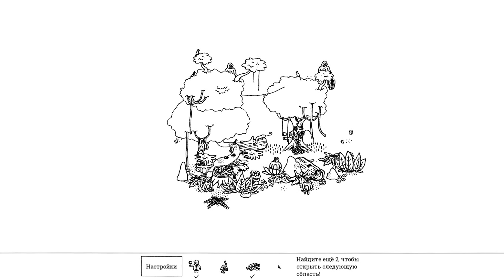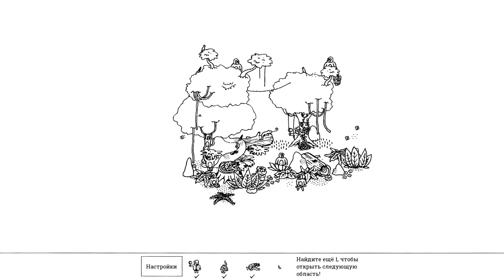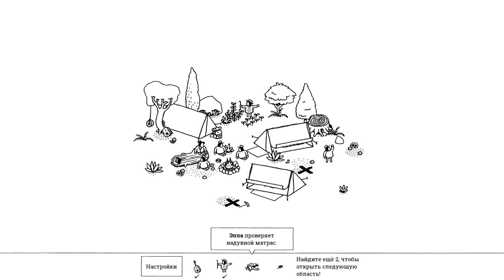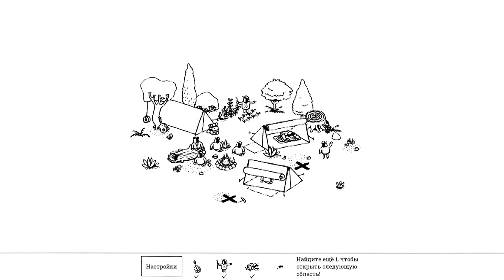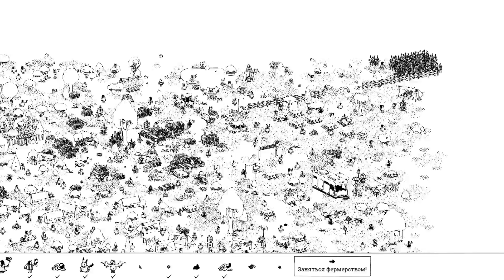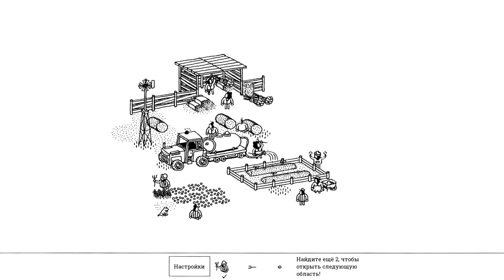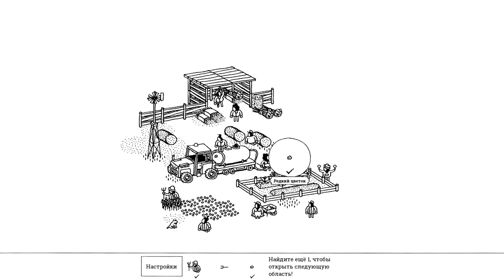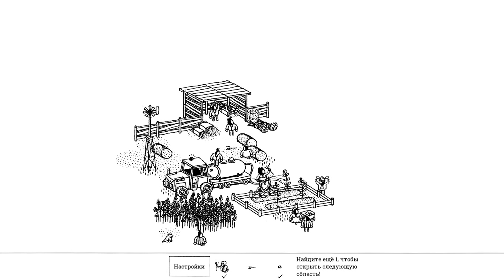Hidden Folks Обзор и Первый взгляд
Ищите спрятанных человечков в интерактивных областях, нарисованных от руки. Залезайте в палатки, дразните крокодилов, пробирайтесь через кусты, и делайте многое другое!